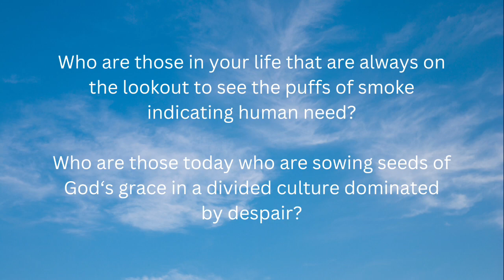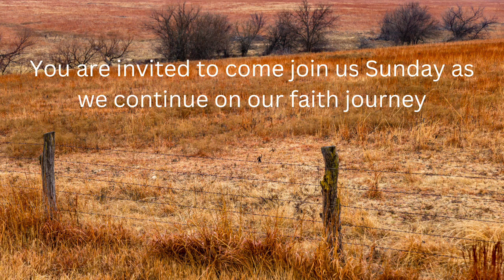Prayer: To Align with the Divine #14 MAR 24, 2024 720p30